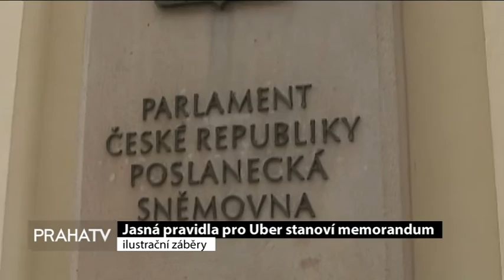Jasná pravidla pro Uber stanoví memorandum